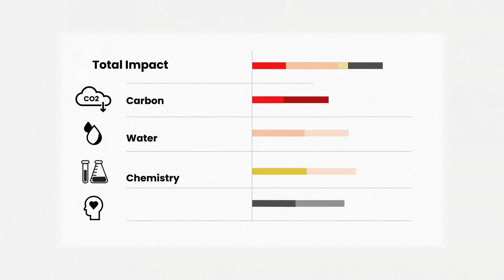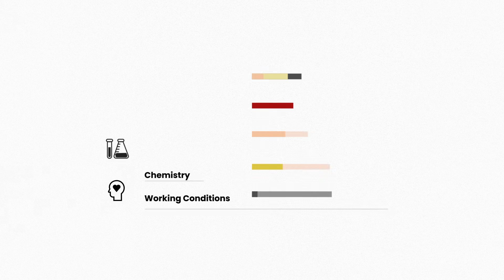Worldly: The Planet’s Most Comprehensive Impact Intelligence Platform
Worldly delivers real data specific to your supply chain, products, and operations—all in one place, so you can know your true impact. Across carbon, water, chemistry, and working conditions, we give market leaders the ability to know what they don’t know.

Sources:

“88% of shoppers,” Capterra, 2022.

“Nearly 20% of carbon emissions,” WEF + BCG, 2021.

“1 in 5 investors,” Ernst and Young, 2021.